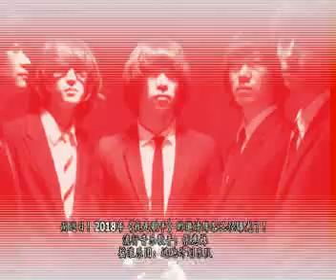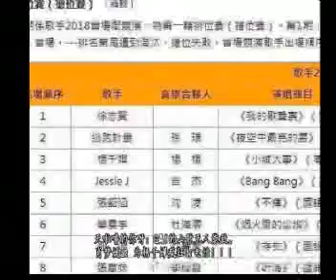2018我是歌手大咖云集阵容曝光！网友：冠军一定是他的，没有悬念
2018我是歌手大咖云集阵容曝光！网友：冠军一定是他的，没有悬念